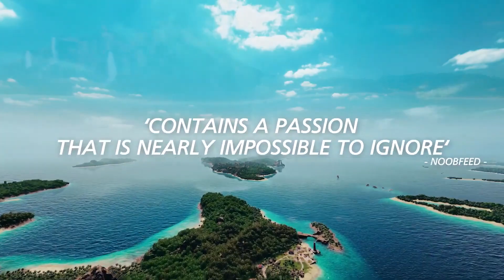[Game Trailer] Tortuga – A Pirate's Tale Steam Release Trailer